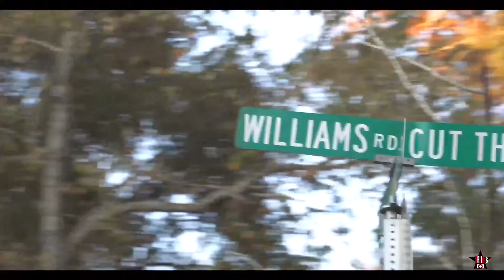Huncho Yungin Talks About His Life, New Mixtape [PAIN] & More